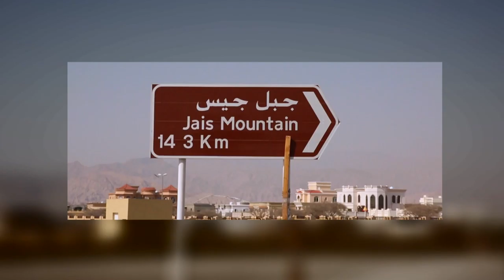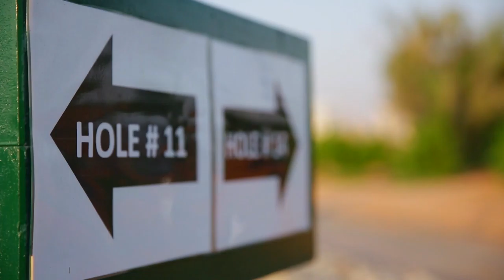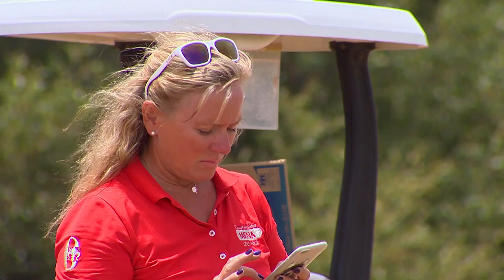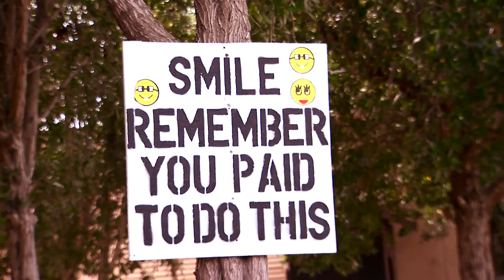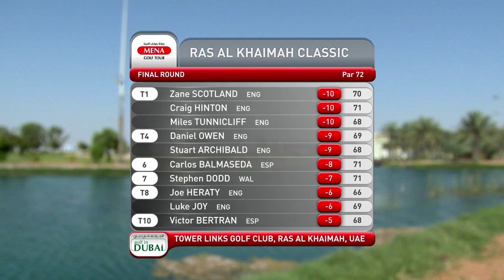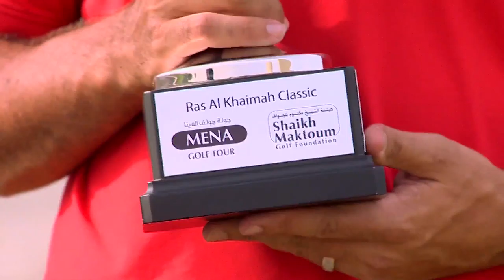MENA Golf Tour - 2016 (Ras Al Khaimah Classic, Arabic)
Tower Links Golf Club, Ras Al Khaimah, UAE
01 May - 04 May 2016
Prize Money: USD 50,000.00
Winner - Zane Scotland (ENG)